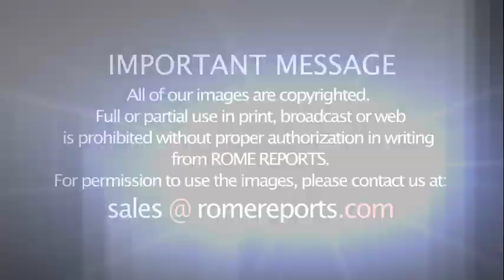“Anton” film juxtaposes childhood friendship with divisions of revolution